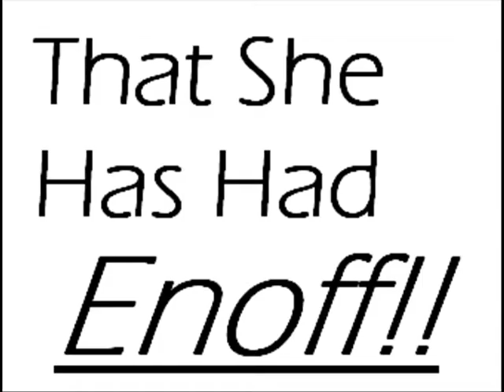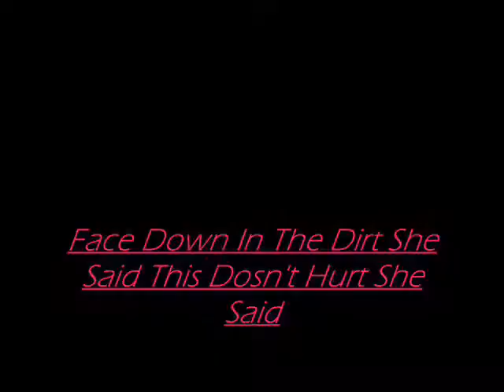Kodocha and Gakuen Alice Face Down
Story:
sana love akito but he treats her very bad n hits her the same 4 mikan n nastume n noazumi n ruka have 2 show mikan n sana how bad they treat them